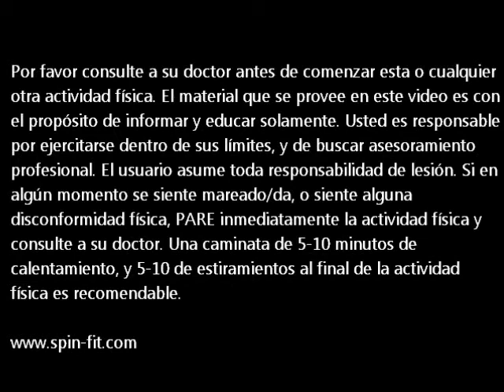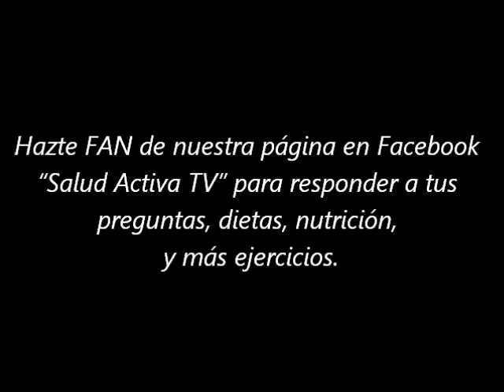S.A.TV #55: Tonifica y Fortalece con este ejercicio/Get stronger and toner with this exercise.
Hola gente activa! Aquí les tenemos preparado un buen ejercicio para quemar y fortalecer todos los músculos de la cintura para arriba. Al hacer flexiones de brazo utilizamos los músculos de la espalda, pecho, bíceps, tríceps, hombros y los abdominales. Pero hoy les traemos un "desafío" también. En este video te haremos una demostración, pero recuerden que no están compitiendo con nosotros, sino con ustedes mismos. A prepararse y comencemos con el desafío!

Trainer Marcelo

Rutina:
1 flexión de brazo y arriba
2 flexiones de brazo y arriba
Repetir hasta completar las 10. Tómese su tiempo y a ver cuánto tarda en la próxima.

Entrenamiento, rutina, ejercicios, salud, bajar, peso, panza, quemar, grasa, barriga, rollitos, abdominales, dieta, abs, flexiones, brazo, desafio